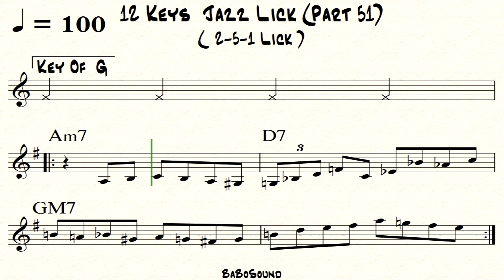12 Keys Jazz Lick (Part 51) / 2-5-1 Lick (Bebop Bible)